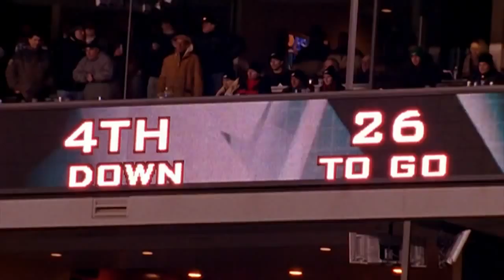4th and 26 Documentary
One of the best plays in Philadelphia Eagles history.